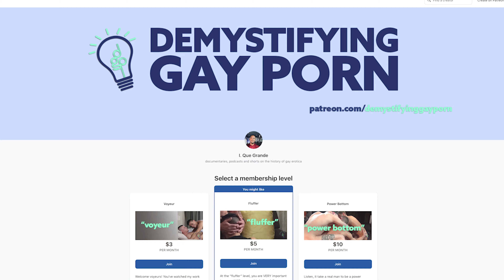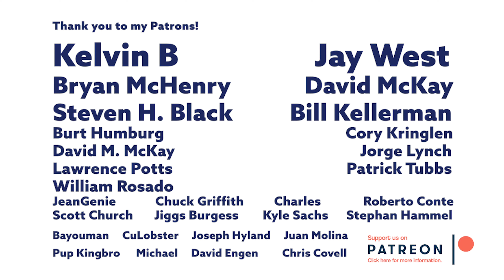Greek MUSCLE DADDY ALEX TIKAS | Demystifying Gay Porn S2E12 | Audio Visual Podcast Series | LGBTQIA+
* This Video is a Revised Audio Upload from DGP Season 2. Recorded in 2021.

From growing up in Queens and life before making porn Alex Tikas and I discuss people, our favorite studio and  finding that one true someone!